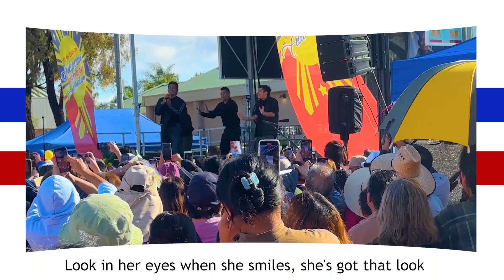Gary Valenciano | Look in Her Eyes | Performance!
Experience the soulful performance of Gary Valenciano as he sings "Look in Her Eyes" during the Independence Day celebration. Join us in honoring this special occasion with a heartfelt rendition that captures the spirit of freedom and unity. Don’t miss this memorable moment filled with emotion and patriotism.

"Look in Her Eyes" Lyrics

It hit me like it never did before
With one look, it was love knocking at my door
Someone like her, I never thought I'd find
Every second, she's on my mind
Oh, I may be crazy, I may be a fool
To believe that what she feels is the same way too
As she walks on by, somehow I've got to try
Does she know she's got a hold on me?
'Cause she's got that look in her eyes when she smiles
I can't keep my mind from thinking about that girl
Look in her eyes when she smiles, she's got that look
Sometimes, I wonder does she really know
What she does when she makes me feel this way?
If this is love, why must it be so cruel?
All I ask is that she'd be mine
And make her know she's got a hold on me, yeah
Look in her eyes when she smiles
Wish she knew what she does to my heart
Every time she turns and walks away
If I knew, I would call out her name
But what can I say? There's this feeling I just can't explain
Look in her eyes when she smiles, whoa, whoa, whoa
Look, look, yeah, look, I know it
Look, she's got it right
Look, yeah, look, I know it
Look, she's got that look
Look in her eyes when she smiles (look in her eyes)
I just gotta take that look into her eyes
I just gotta look in her eyes when she smiles
(Look in her eyes when she smiles, yeah, yeah, yeah) I just gotta take that look into her eyes, hey
I can't keep my mind from thinking about that
(Look) look in her (look) eyes when she (look) smiles
Look in her eyes (ooh) when she smilesIt hit me like it never did before
smiles
Look in her eyes (ooh) when she smiles